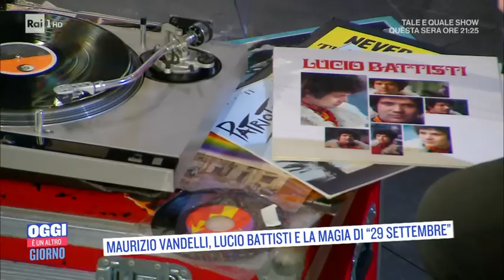Maurizio Vandelli, Lucio Battisti e la magia di "29 settembre" - Oggi è un altro giorno 24/09/2021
- Maurizio Vandelli, leader dell'Equipe 84, a Oggi è un altro giorno. L'artista modenese parla del suo rapporto con Lucio Battisti e dopo una battuta su "29 settembre" rivela: "Lucio un giorno iniziò a canticchiare questa canzone. Feci un salto sulla sedia, mi resi conto che era una canzone nuova, vera e bella". Infine, l'elogio: "Credo che sia stato il più grande talento a livello musicale in Italia".